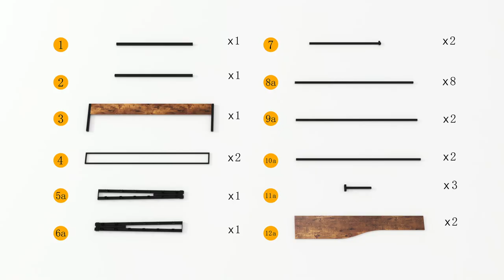Assemble: VECELO Platform Bed Frame with Rustic Vintage Wood Headboard, Mattress Foundation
SKU: KHD-BTJ-MBQ03-MBF03-RBN
ASIN: B08CKK77XD
Metal
[Peaceful Sleep] - This queen-size bed frame promises to deliver a peaceful night's sleep. Its beautiful curved-line wood headboard, combined with industrial-style clean lines, creates a unique and modern aesthetic. The footboard ensures your mattress stays in place all night.
[Heavy Duty Design] - Built for heavy-duty use, the T-shaped main frame of this bed frame is pre-assembled and foldable for easy setup and increased stability. It can support up to 700 lbs.
[Efficient Platform] - The bed frame boasts a stable structure, thanks to its 10 snap-in slats and three horizontal bars. With a five-point-nine inch gap between each slat, the platform is both sturdy and efficient. You don't need a box spring, making it compatible with 6-12 inch memory foam, latex or spring mattresses.
[Extra Storage Space] - Need extra storage? This bed has you covered. The 14-inch frame height and 12.2-inch under-bed space provide ample room for storage containers or any items you want to keep out of sight.
[Noise-Free Nights] - This bed frame is also noise-free thanks to the EVA foam attached to the center rail, reducing friction and ensuring a silent night's sleep.
Assembly is simple, thanks to its three foldable mid-frames with legs and snap-in slats design. An adult can assemble it in under an hour. All parts, tools, and assembly instructions are included (pillows, quilts, mattresses etc. are not included).